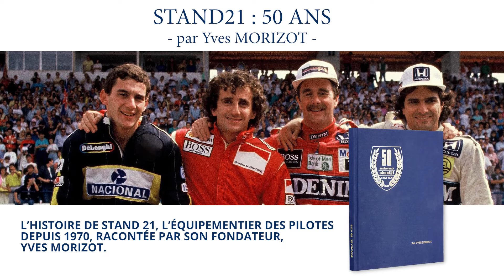La sécurité en sport automobile : Jean-Pierre Jarier, Yves Morizot et Hans Hugenholtz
L'ex-pilote de Formule 1 Jean-Pierre Jarier, le multiple vainqueur du Tour Auto et fils du créateur du circuit de Suzuka Hans Hugenholtz et Yves Morizot discutent de l'évolution de la sécurité en sport automobile.